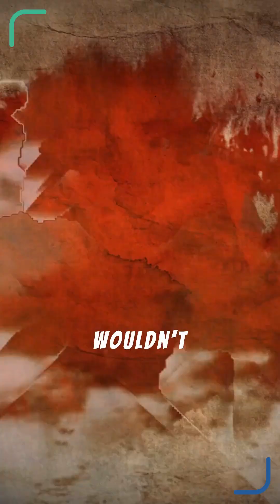What If You Got Sucked Into Space?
If you floated off into space… how long would you last?
Forget Hollywood myths—your blood won’t boil. But you’ll pass out in 15 seconds as your lungs violently decompress.
In 90 seconds, brain damage kicks in.
After that? You freeze. Your fluids solidify. And radiation starts ripping through your DNA.
Here’s the twist: If rescued within 2 minutes, you might survive.
Would you take the risk?